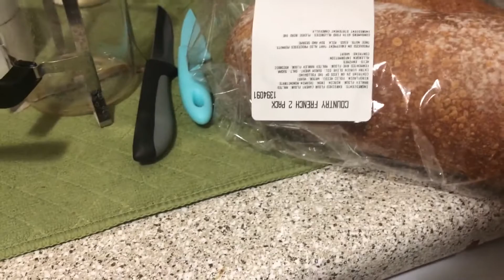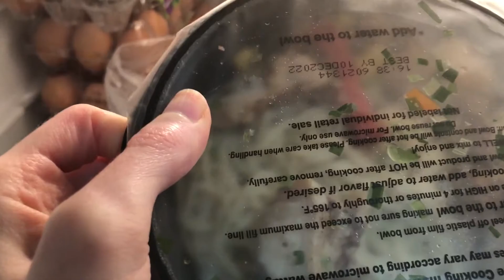Закупка ПРОДУКТОВ Костко обзор